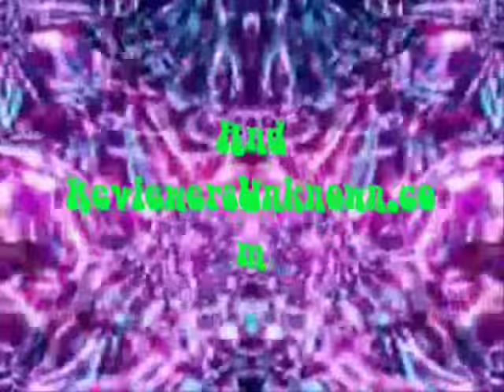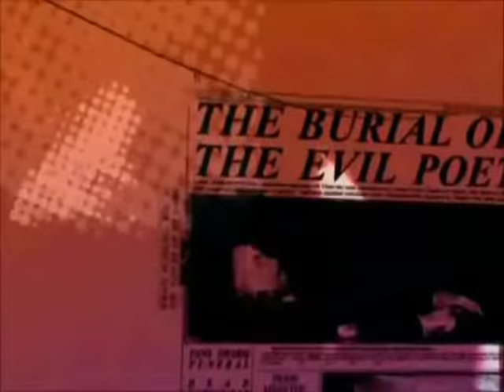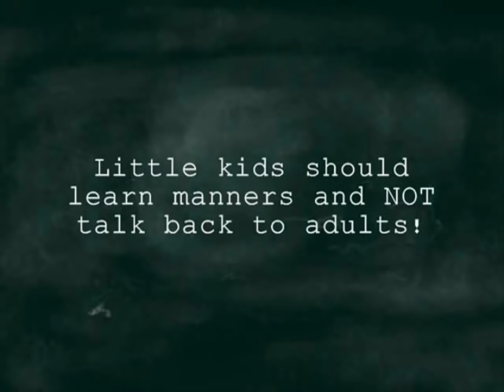Hardcore Kid: "Teen Titans - Mad Mod" Review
Unfortunately, I don't have anything April Foolsy so here's my review of the Teen Titans episode Mad Mod that I did for Acid Eaters Month back in 2011. Enjoy!